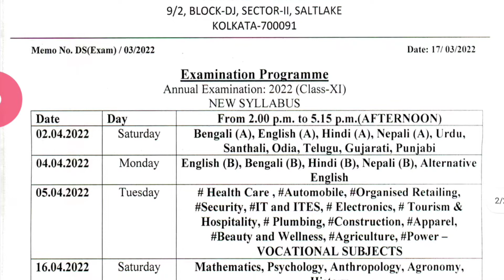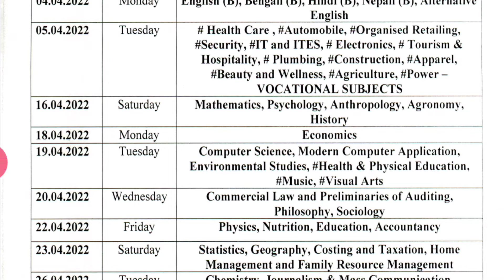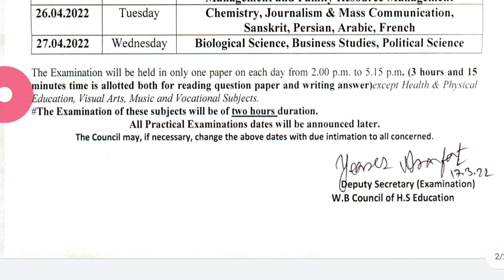Class 11 Annual Exam Routine 2022. একাদশ শ্রেণির বার্ষিক পরীক্ষার নতুন রুটিন 2022.